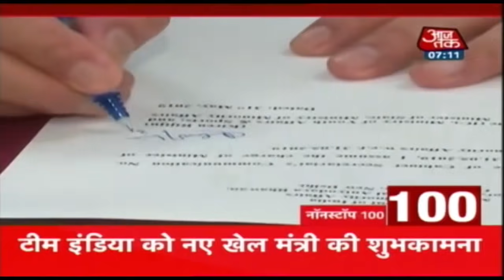देखिये सुबह की बड़ी खबरें ! |Nonstop 100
पहली बार केंद्र सरकार में मंत्री चुने गए अमित शाह को मिली ग्रह मंत्रालय संभालने का कार्यभार आज 11 बजे से संभालेंगे कार्यभार !
राजनाथ सिंह भी संभालेंगे आज से अपना पदभार !